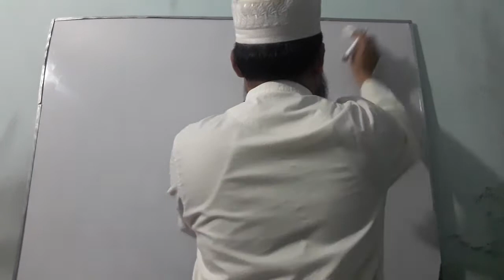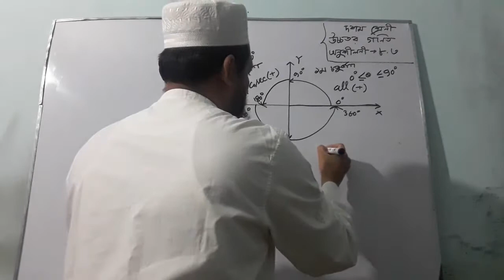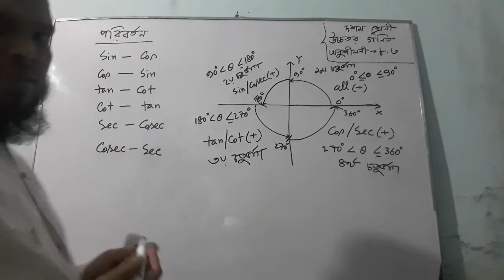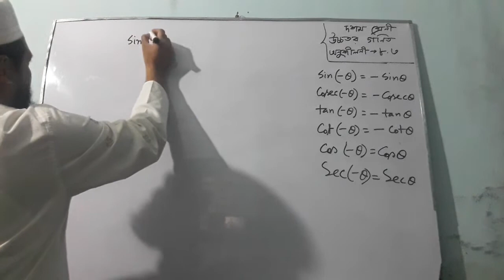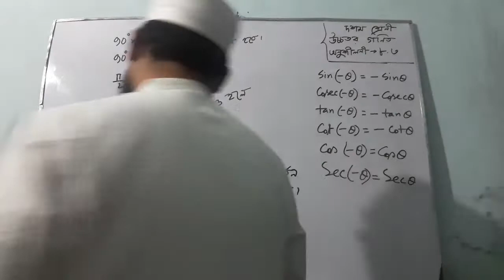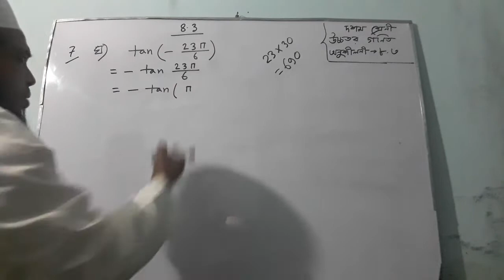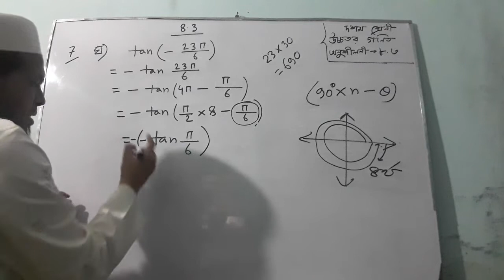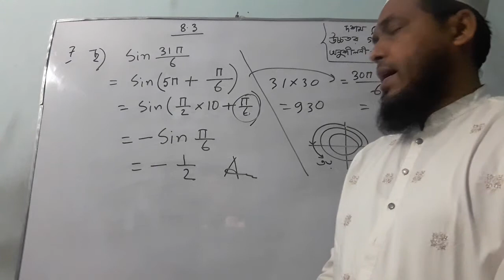উচ্চতর গনিত,শ্রেনি: ১০ম,ত্রিকোনমিতি-৮.৩